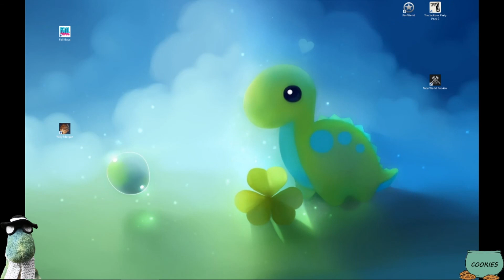Willy Morgan - Episode 5